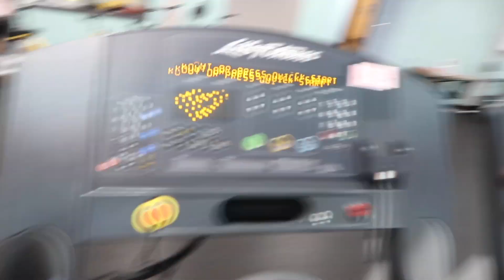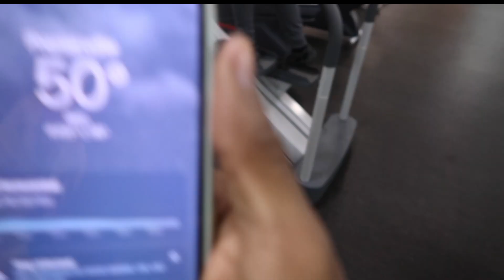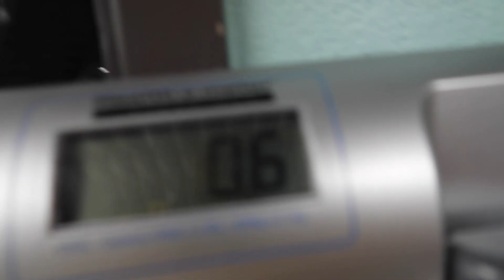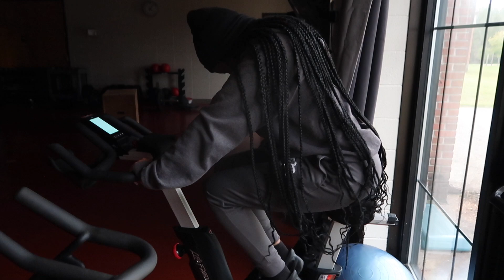LEADING MY CRUSH ON WHILE WORKING OUT *IT WORKED* 😅😍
ALL MY VIDEOS ARE SUITABLE FOR VIEWERS AND ELIGIBLE FOR KIDS.

It only takes 10 seconds to share my video and it's FREE.